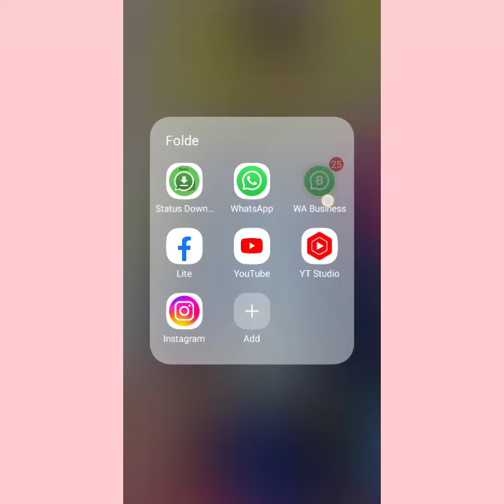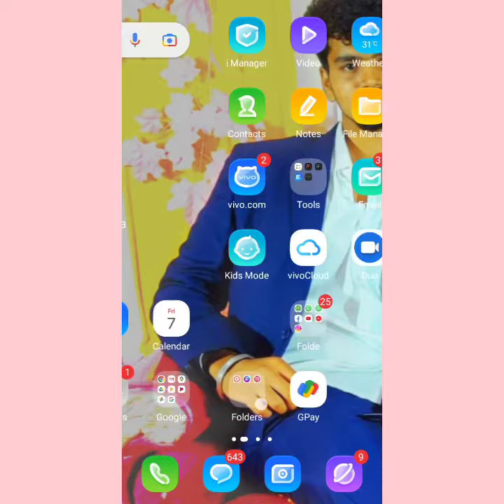WhatsApp par blank massage kaise send kare||how to send blank massage in WhatsApp||the prince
guys is video mai maine bataya hai ki aap kaise WhatsApp par blank massage kisi ko bhi bej sakte ho